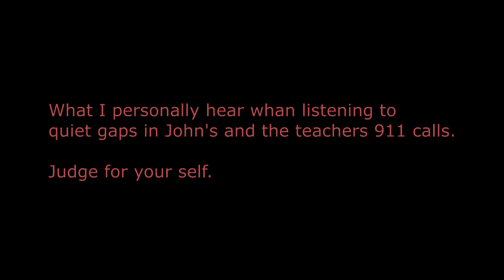Treyvon Martin, George Zimmerman, What do you hear? Here is what I hear.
Snippits from the 911 calls, looking for gaps between conversation, it is easy to pick up sounds from outside.   Combination of "John's 911 call and Teachers.